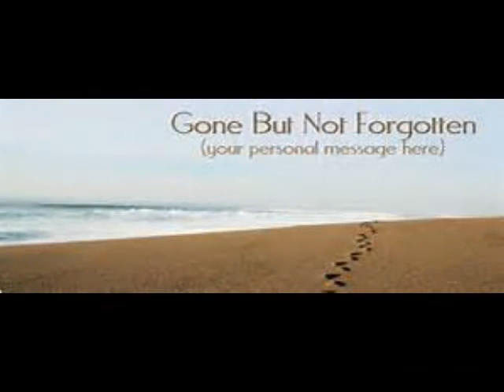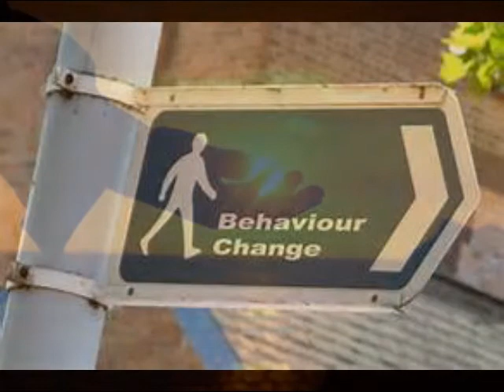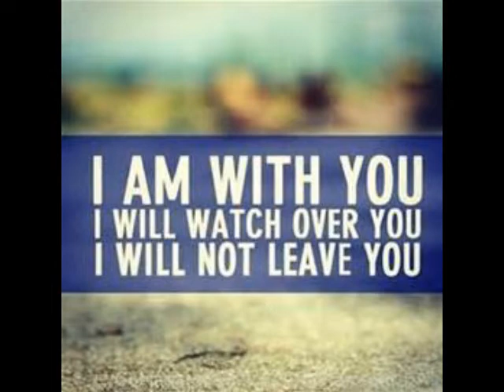Olivers Light (Tribute to Oliver Tetlow, Gone but never forgotten)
Tribute to Oliver Tetlow.